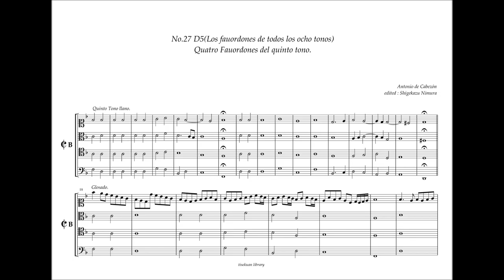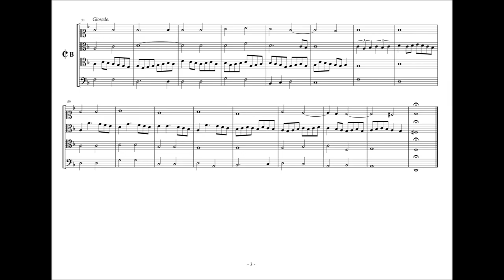Obras de Musica, 27 - D5, Quatro fauordones del Quinto tono. A. de Cabezón